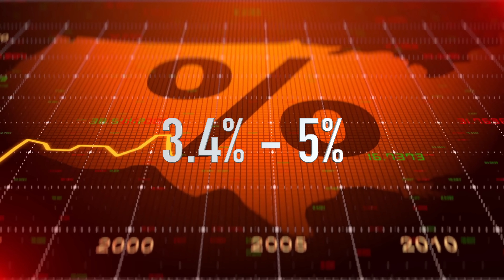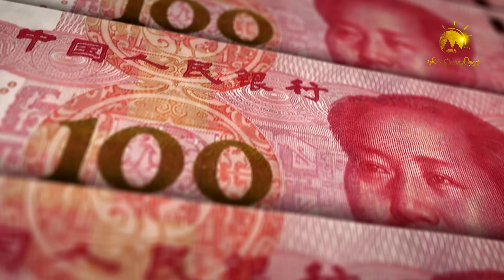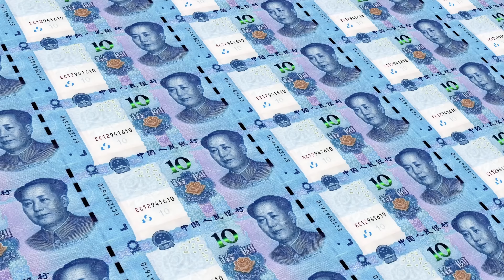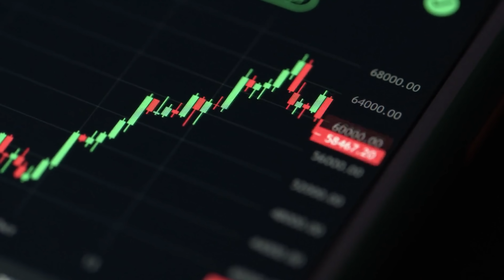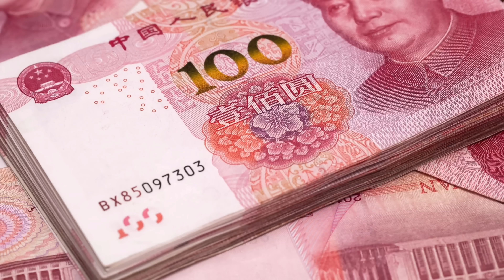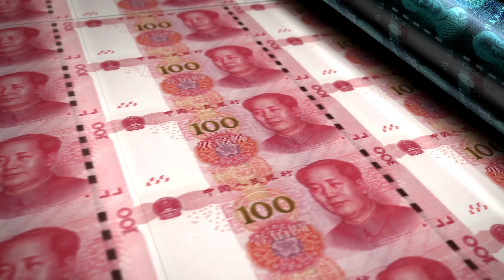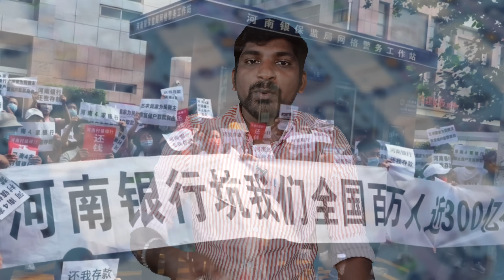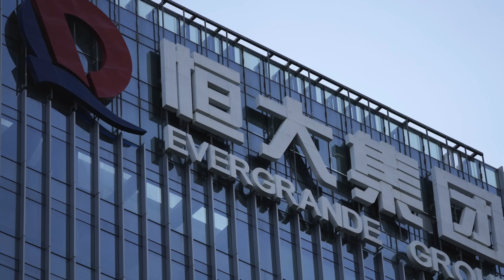China Recession Unavoidable | சீனா வங்கிகளை முடக்கிய காரணம் இதுதான் | Tamil | Pokkisham | TPTroops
Chinese authorities will repay more victims of the nation’s biggest bank scam as it seeks to placate angry customers who have been denied access to tens of billions of yuan of deposits for months.

China Bank Scam Complete Details Explained.

இப்படிக்கு,
விக்கி.